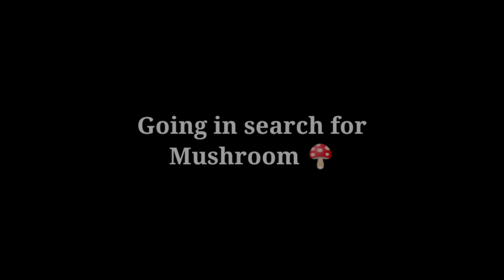𝗠𝘂𝗸𝗯𝗮𝗻𝗴|𝗠𝘂𝘀𝗵𝗿𝗼𝗼𝗺🍄🍄🍄|| 𝗩𝗶𝗹𝗹𝗮𝗴𝗲 𝘄𝗶𝗹𝗱 𝗙𝗼𝗼𝗱🤤|| 𝗦𝗽𝗶𝗰𝘆🌶 𝘄𝗶𝘁𝗵 𝗲𝘅𝘁𝗿𝗮 𝘀𝗼𝘂𝗽 🍲😳